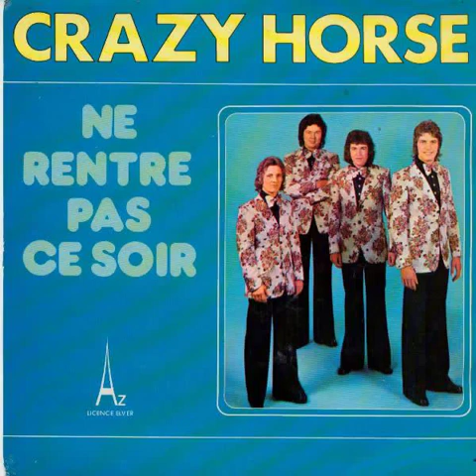Crazy Horse - Ne Rentre Pas Ce Soir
Année = 1976
Compositeur(s) = Pierre Alvan, Jack Donder, Jean-Luc Drion, Michaële      Reprise de : ORIGINAL
Album = Crazy Horse - Ne Rentre Pas Ce Soir / Pas La Peine

In no way an attempt to violate copyright. If it is felt to be an infringement, please post under comments and I will remove it. Thank you
En aucun cas une tentative de violation du droit d'auteur. Si vous estimez qu'il s'agit d'une infraction, veuillez le signaler sous les commentaires et je supprimerai la vidéo. Je vous remercie